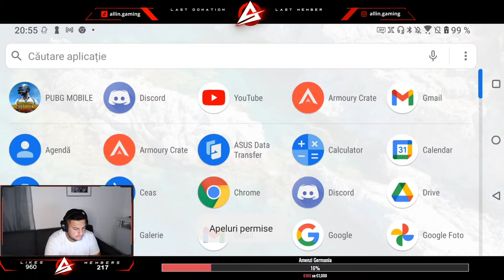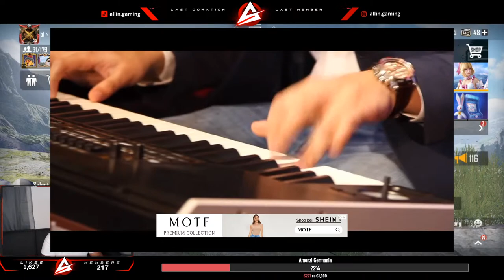Game play with Blood Raven | Solo vs Squad | PUBG MOBILE LIVE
‼️DESPRE MINE ‼️

➤Salut sunt Alin , am 26 ani si locuiesc in Timisoara .
➤ Joc pubg mobile din sezonul 1.

- PALMARES PUBG MOBILE -

  #1 - PMNC 🥇
  #3 -  PMCO 🥉
  #1 -  MENA LEAGUE 🥇
  #1 -  NATIONAL CUP ROMANIA 🥇
  #   - EMEA QUALIFIED 🏅

 - PROMOVARI -

 - SOCIAL MEDIA -

  - PUBG MOBILE SETTINGS AND SENSITIVIT